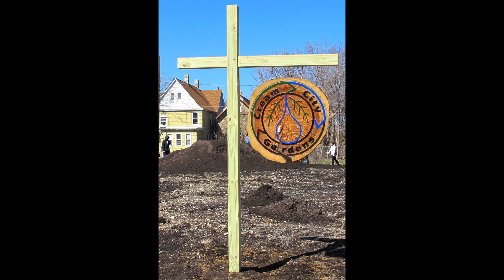Hunger Clean Up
Marquette University celebrates Hunger Clean Up.